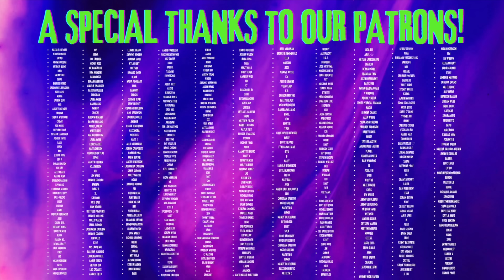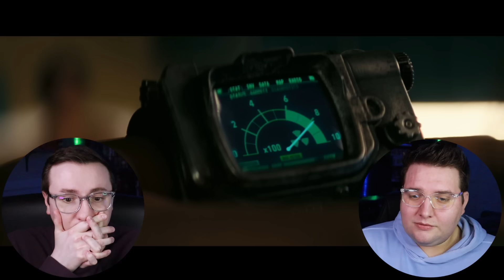FALLOUT (01x01) *REACTION* "THE END" FIRST TIME WATCHING!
We’re breaking out of the vaults and embracing the Fallout in our first time watch of this iconic series premiere! We’ve never played the game, know nothing about the plot but there is one thing we are certain about—this time it’s Ella Purnell doing the eating 😋